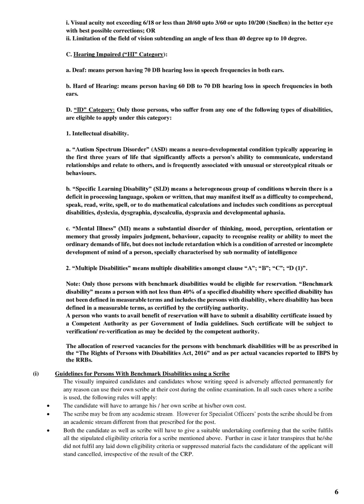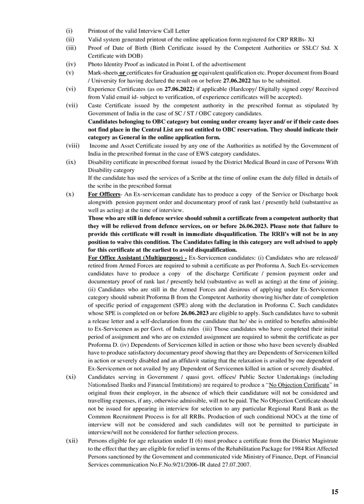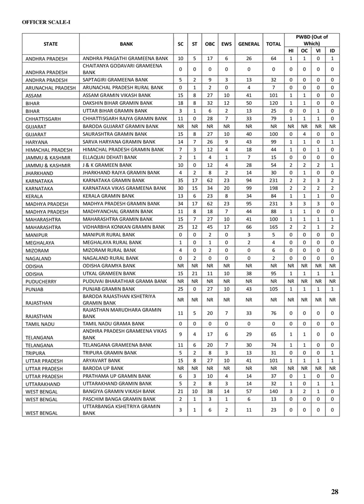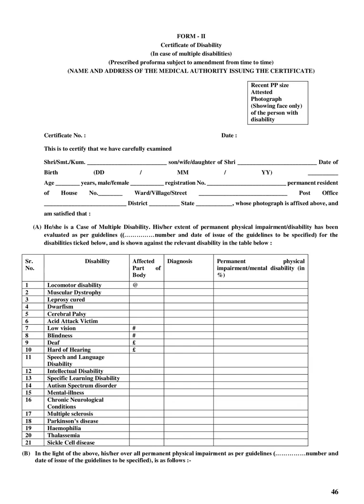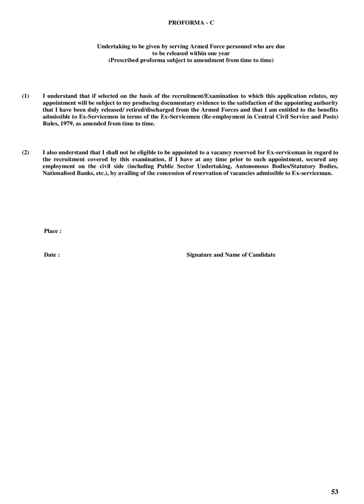8106 posts of Office Assistant / Officer through ibps Recruitment 2022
8106 posts of Office Assistant / Officer through ibps Recruitment 2022